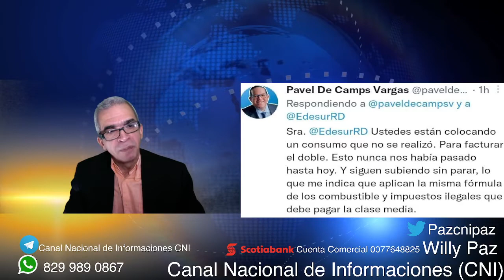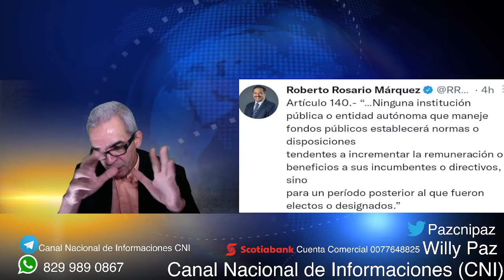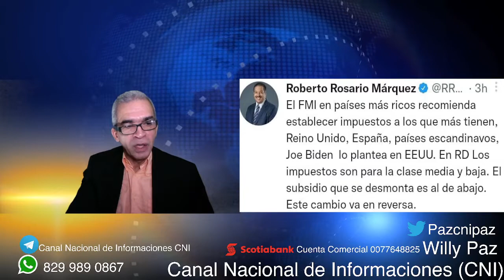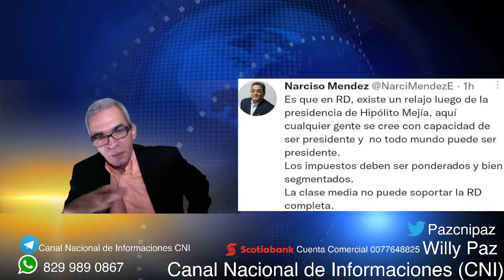En RD Los Impuestos Son Para Clases Media Y Baja. Sábado 23/07/2022.